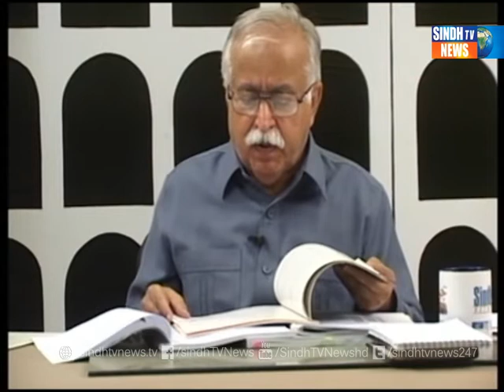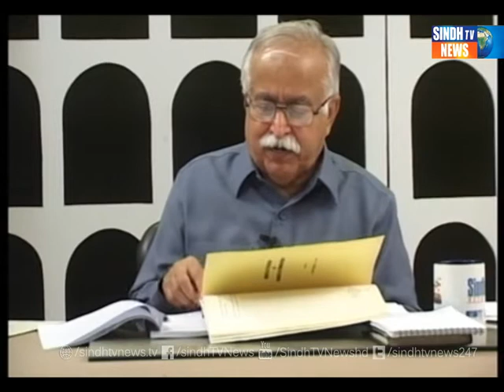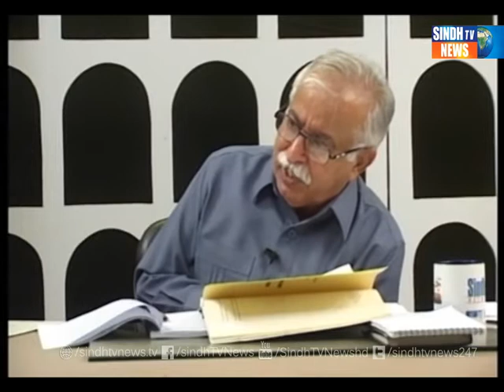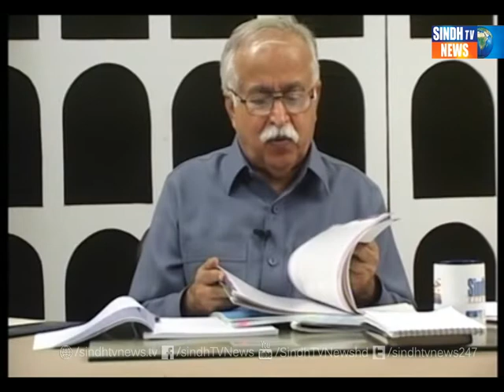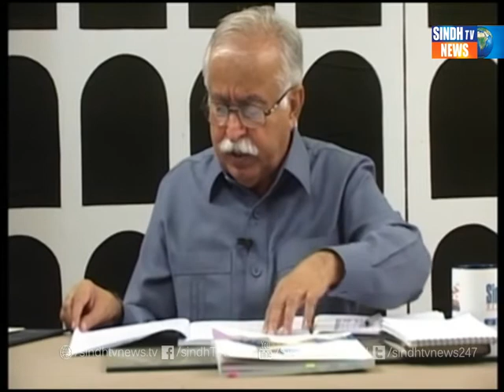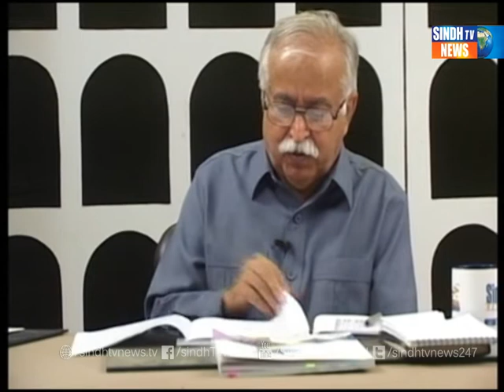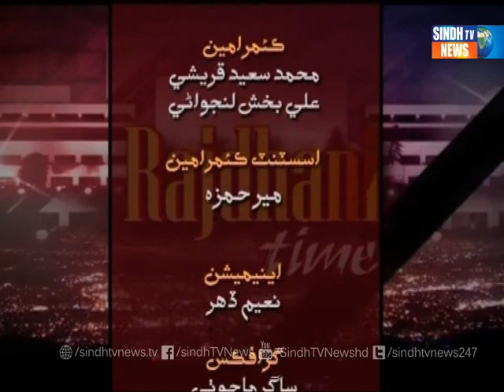Rajdani Time Atta Rajar with NASEER MEMON 17 7 2014